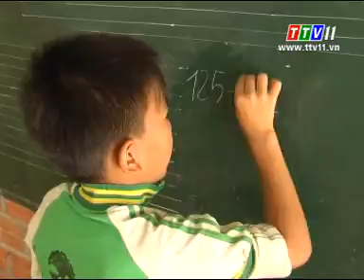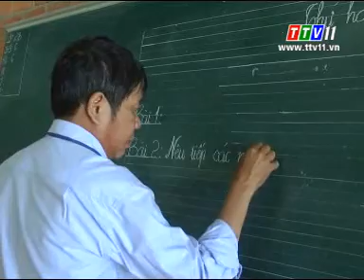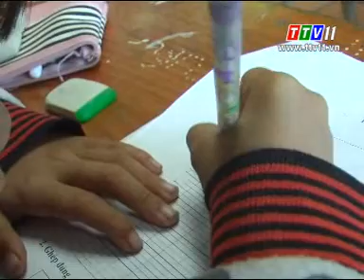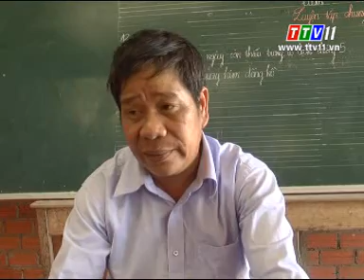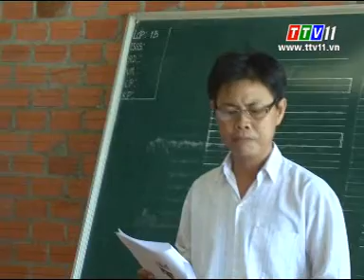Giáo dục & Đào tạo: Gian nan "gieo chữ" vùng biên (21-12-2014)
Giáo dục & Đào tạo